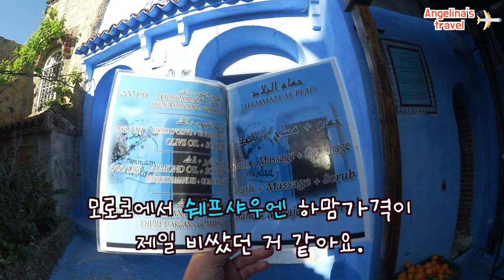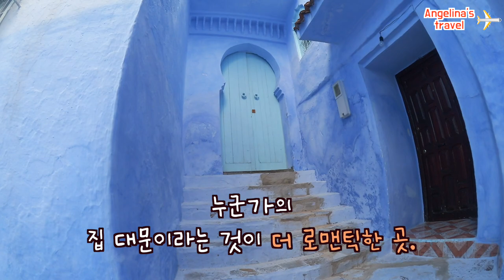여자 혼자 모로코 쉐프샤우엔 여행 브이로그 1탄 Morocco travel vlog chefchouen